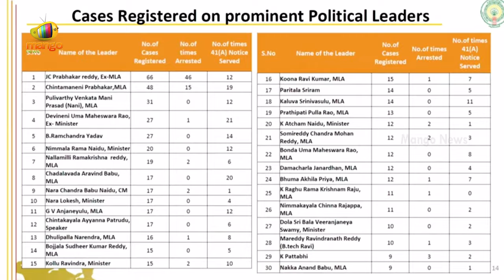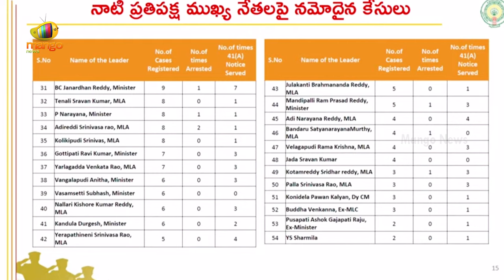CM Chandrababu Interesting Comments on YS Jagan In AP Assembly | TDP Vs YCP | AP Political News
CM Chandrababu Interesting Comments on YS Jagan In AP Assembly. AP Assembly continued into its 4th day, beginning with Speaker Ayyannapatrudu leading a question-hour session where MLAs addressed crucial constituency issues.